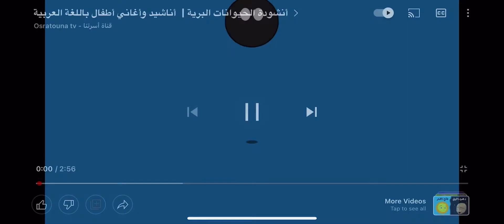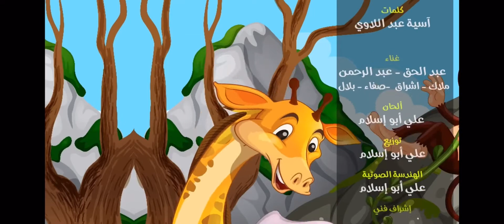ARABIC SONGS FOR ANIMALS